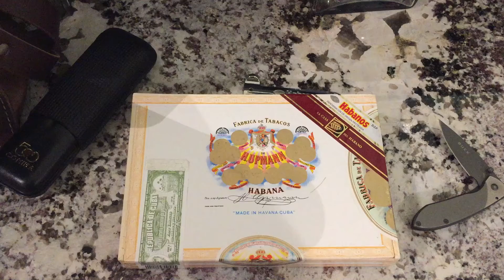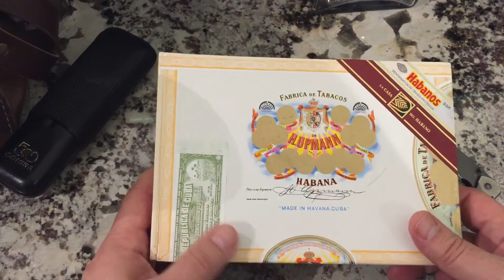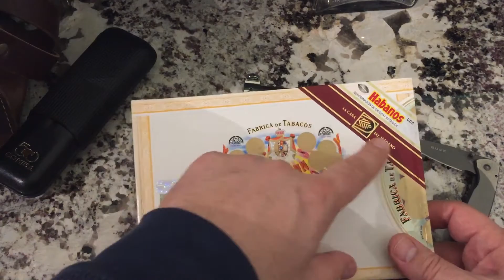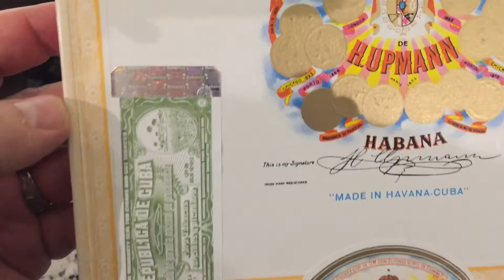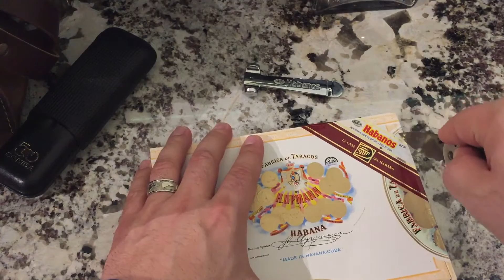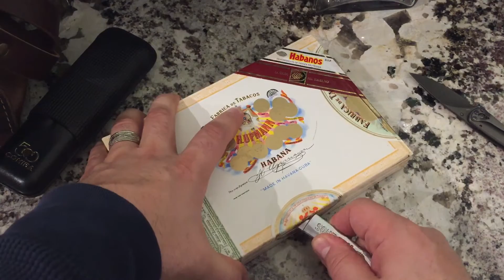Cuban 🇨🇺 Cigar Unboxing H.Upmann Royal Robusto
Another beautiful box I always wanted to try one of these ;)